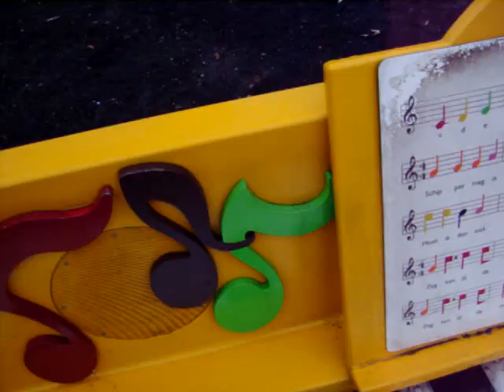Efteling Kleuterhof Piano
de voetpiano in de Kleuterhof in De Efteling, 16 februari 2012